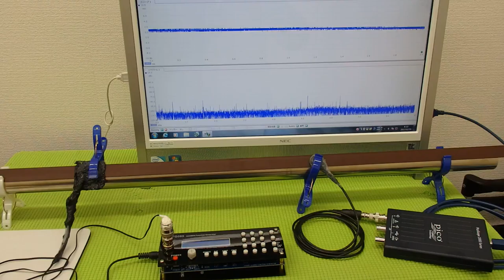表面弾性波を利用した、超音波制御技術 ultrasonic-labo